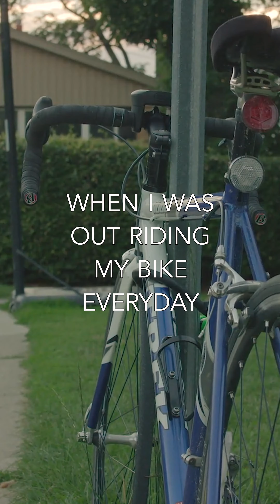Memorizing Psalms 91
In today's Minute Message, Pastor Barb shares why she memorized Psalms 91, and how she prays it every day!